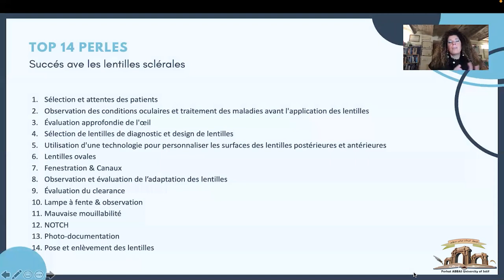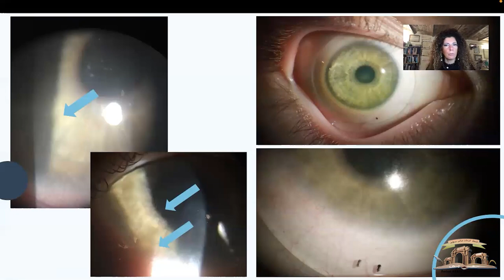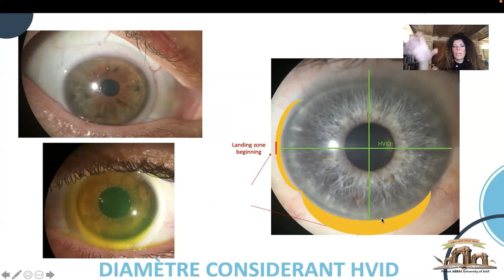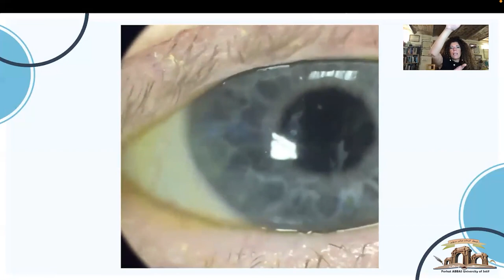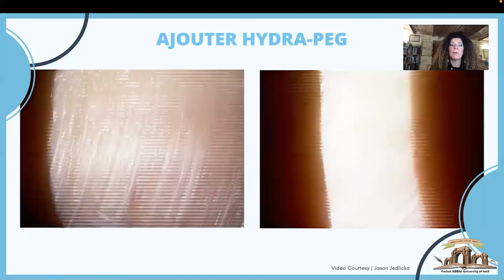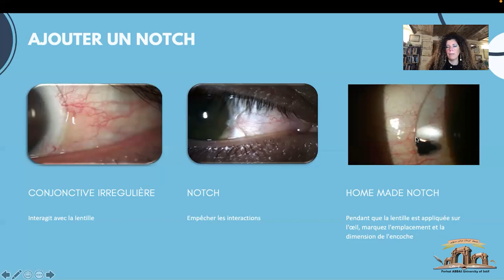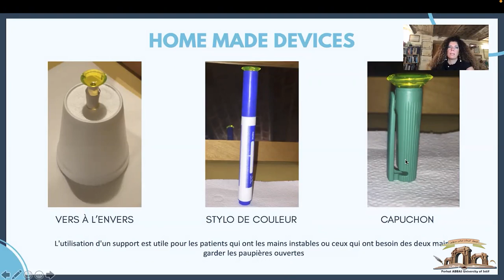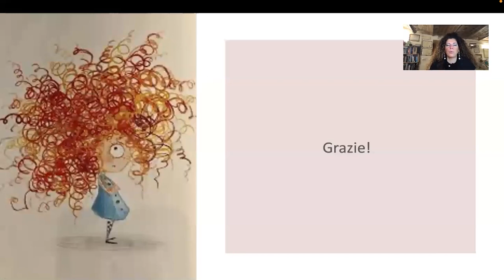3ème Colloque International d'OPtométrie / Université Ferhat Abbas Setif 1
Complications en lentilles sclérales: les reconnaitre et les prendre en charge
Pr. FADEL Daddi  Université. Rome, Italie
06 Décembre 2021 a La Salle de conférence Mouloud Kacem Nait Belkacem